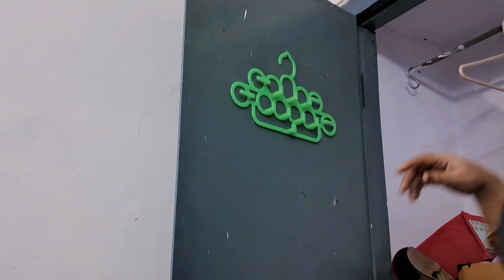12 Brilliant Time Saving Home Organisation Tips /Ideas|घर के कआम कम टाइम में होगा अब इन टिप्स से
12 Brilliant Time Saving Home Organisation Tips /Ideas|घर के कआम कम टाइम में होगा अब इन टिप्स से|

Brilliant Time Saving Home Tips, HACKS and ideas|घर के सारे काम करे बिना मेहनत  कम टाइम  मे

Plastic chest of drawer:Deal of the day: TEX-RO Chest of Drawers